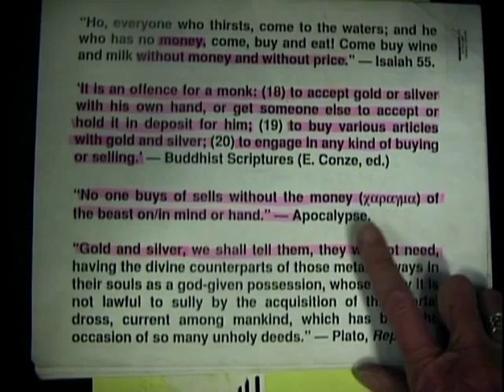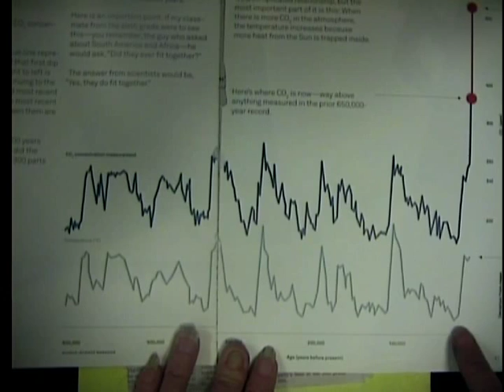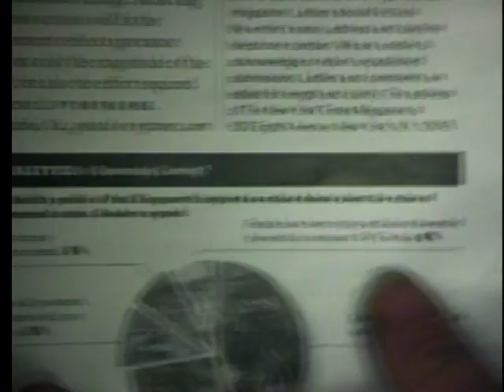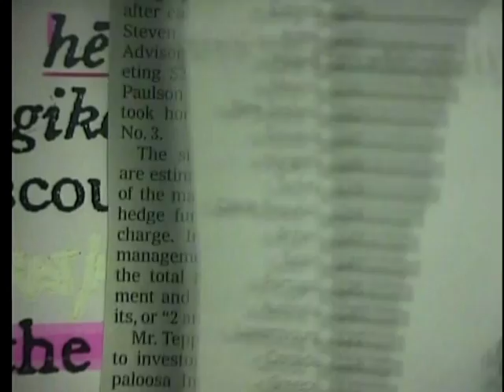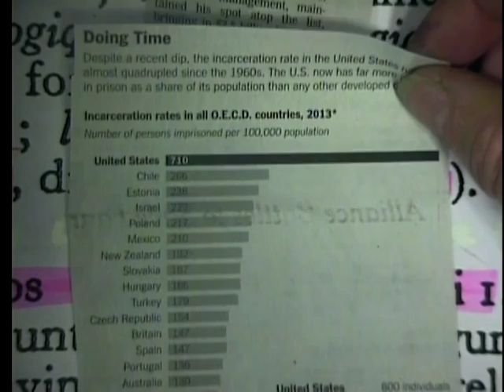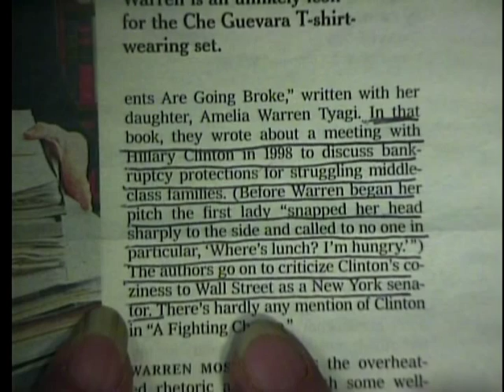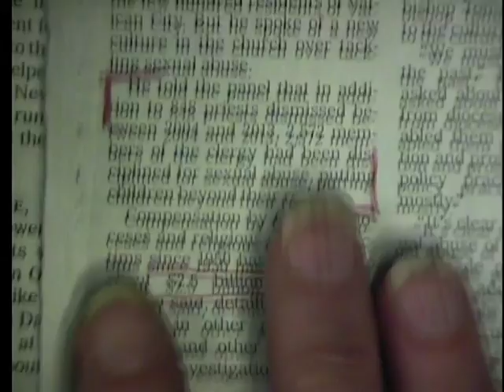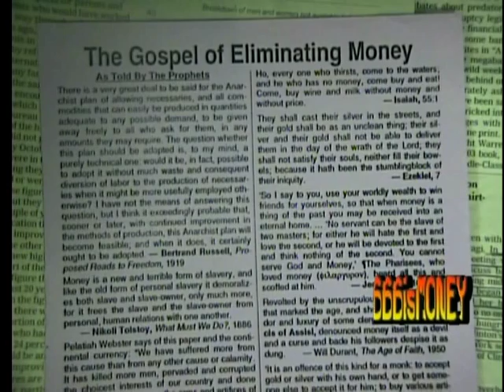666isMONEY Show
Raquel Baranow discusses climate change -- it's much worse than they're telling us, google "arctic methane."

I also discuss a lawsuit against me by a local lawyer, Steve Russo trying to steal 50-vacant lots I bought for an investment.